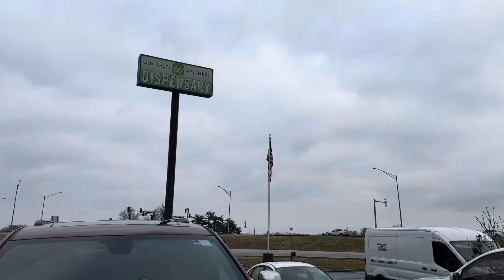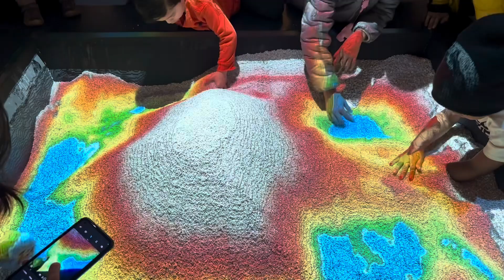Chicago to Texas Family Visit, 2023 December 22-31